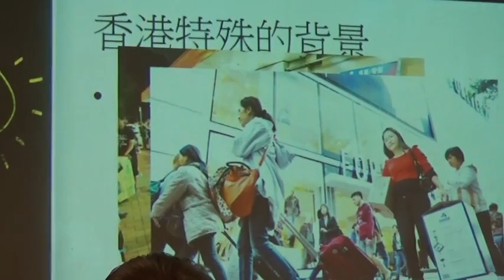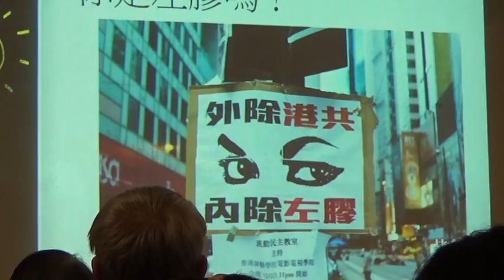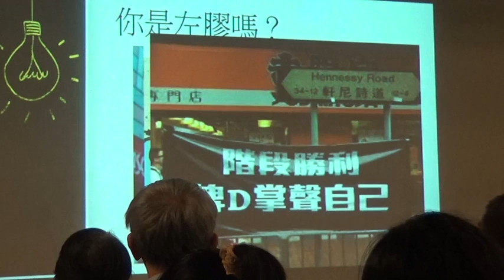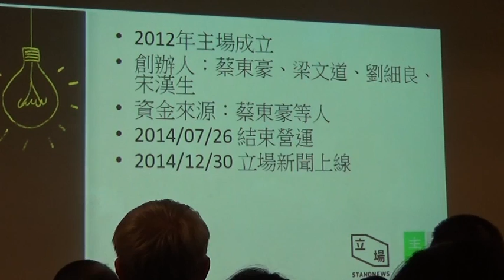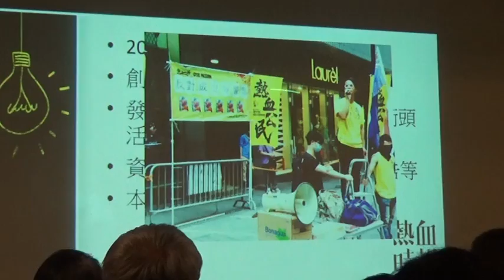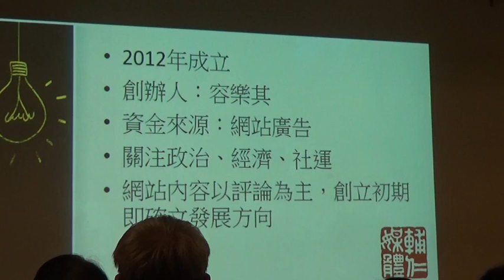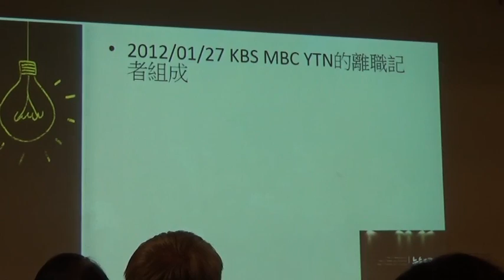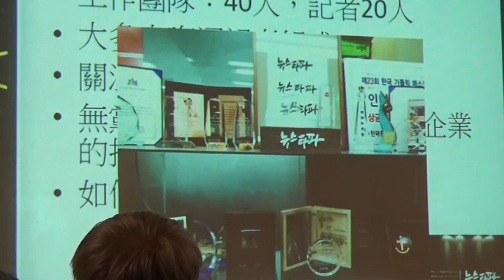【哲學星期五@台北】權力與資本的對立面：台、港、韓獨立媒體的現況與發展 20150529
【哲學星期五@台北】─「權力與資本的對立面：台、港、韓獨立媒體的現況與發展」2015/05/29(五) 19:30 @ 慕哲咖啡館

公共領域(public sphere)是一個夾在國家與市場力量中間的自由空間，是獨立精神的最後領地。在這個岌岌可危的園地裡，獨立媒體扮演著負隅頑抗的游擊力量。近十年，隨著公民意識的普遍崛起，亞洲各地的獨立媒體如雨後春筍般浮出。由於獨立媒體不以營利為唯一目的，敢於站在權力與資本的對立面，在重大的社會議題上經常扮演了關鍵性的角色。

以香港及韓國為例，在政治、經濟的重大爭議上，獨立媒體更超越了主流媒體，成為動見觀瞻的訊息平台。在香港，因為特殊的政治生態，獨立媒體的政治性格突出，在近年的佔領中環、雨傘學運中都是推波助瀾的主要力量。在韓國，政府深度介入主流媒體的經營，獨立媒體的存在成為非官方聲音的重要出口，例如以生產影音為主的「打破新聞뉴스타파(NEWSTAPA)」，以群眾募資作為組織主要經費來源，拒絕接廣告主與政府計畫的資助，維持了報導的獨立性，成為揭露政府弊案的深度報導來源。

五月最後一周【哲學星期五】邀請到媒體工作者彭琬馨，分享其在香港與韓國觀察到的獨立媒體現象，並邀請台灣獨立媒體工作者汪文豪，共同思考台港韓獨立媒體的現況與未來發展。

【時間】 2015年 05月 29日 (五) 19:30–21:30
【主講】 彭琬馨│媒體工作者
     汪文豪│上下游新聞市集共同創辦人
【主辦】 獨立媒體工作者協會、哲學星期五志工團、青平台，慕哲社會企業

【策劃行政】廖健苡、沈清楷【海報設計】徐清恬、楊郁婷【開場主持】廖品嵐【錄音】汪業政【攝 影】梁家瑜、楊依陵、黃謙賢【逐字稿】蕭景文、吳政諭、江博緯【摘要】賴韋蓁、林安冬【網管】黃昭華【行政協力】黃彥傑、獨角獸、林士傑、李濃、盧易詩

【參考資料】

【獨立媒體工作者協會、獨立媒體學院官網】